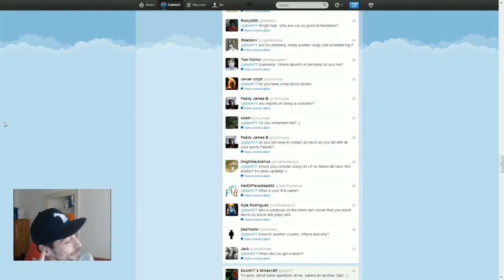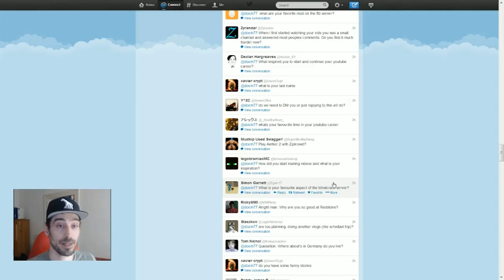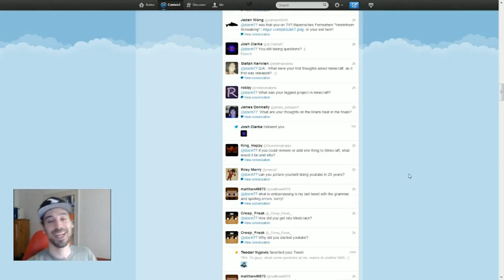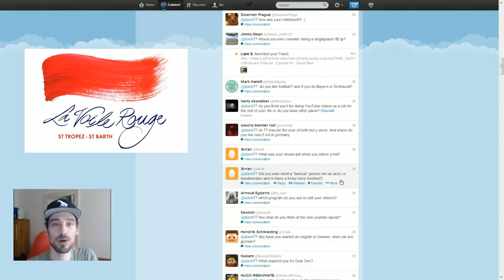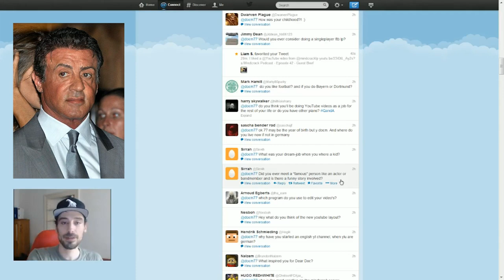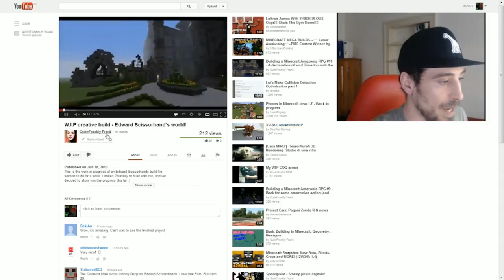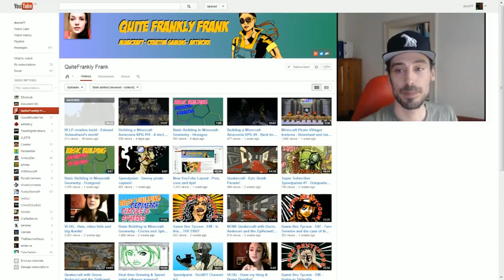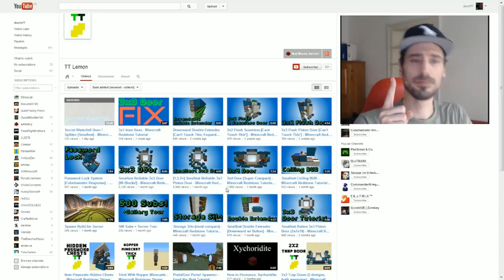Dear Doc - Episode 39: Banana Split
Summer time! Let's go outside and grab us an ice cream;-)  Also we do a Q&A and visit a Climbing Park.

Epic beats by DubFx!

and

AsonID

and

Anno Domini Beats - Armed Forces

and